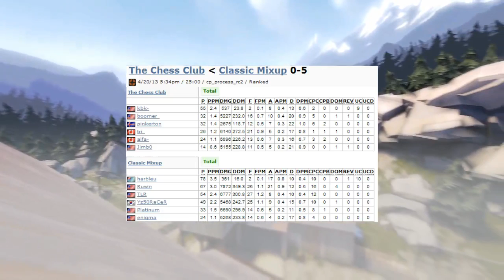ESEA S13 LAN Finals (UR1): The Chess Club vs. Classic Mixup (Map 1)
Casters: bl4nk, Ipz, TrukTruk (camera)